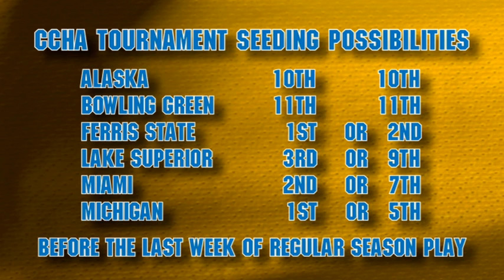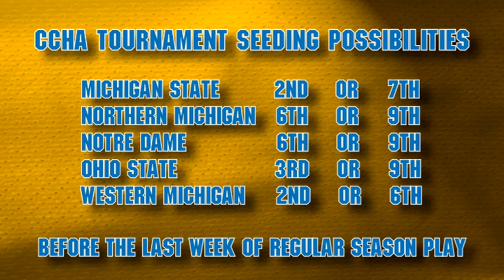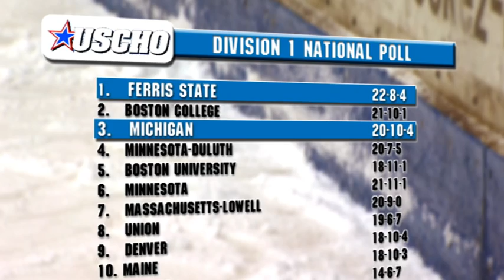CCHA NOW 2-22-12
CCHA NOW